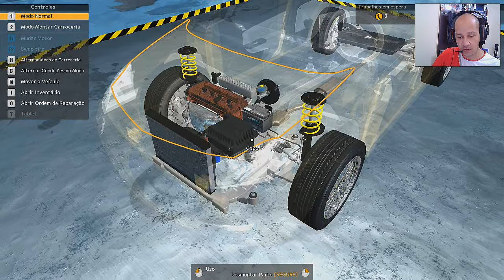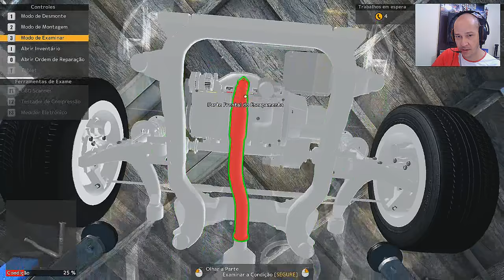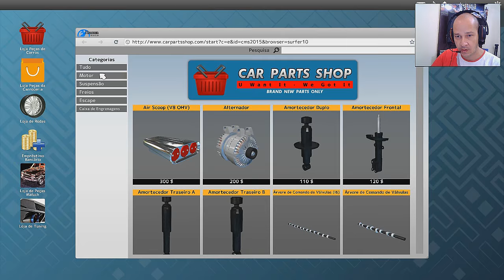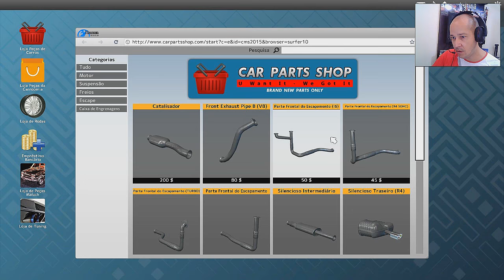Car Mechanic Simulator 2015 - MAIS UM DIA DE TRABALHO CABEÇOTE VELAS E MAIS.